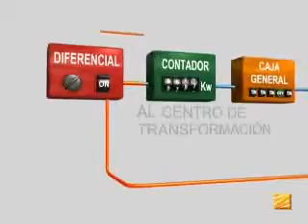Funcionamiento placa solar fotovoltaica2